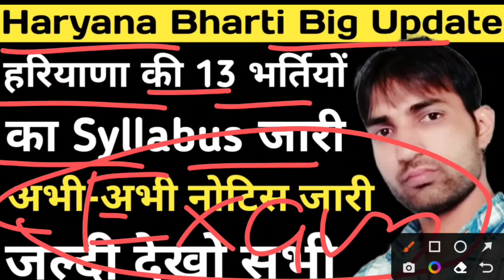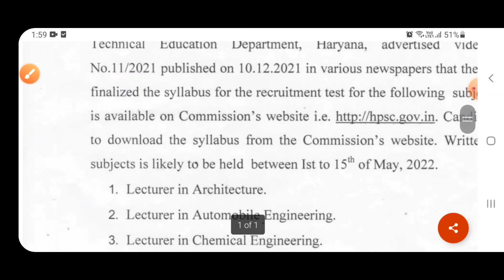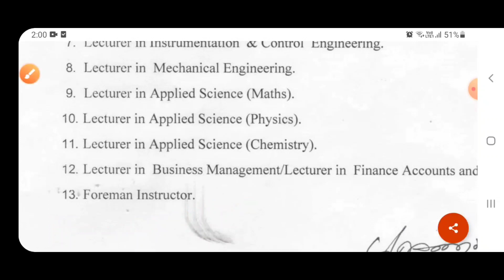हरियाणा की 13 भर्तियों का Syllabus जारी | Official नोटिस देख ल्यो जी